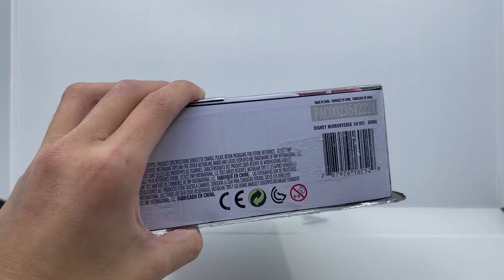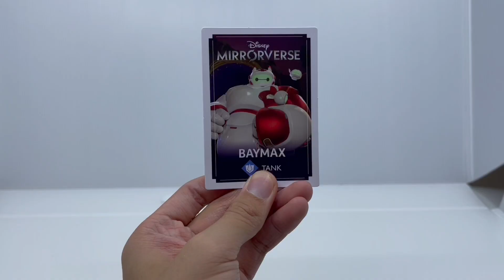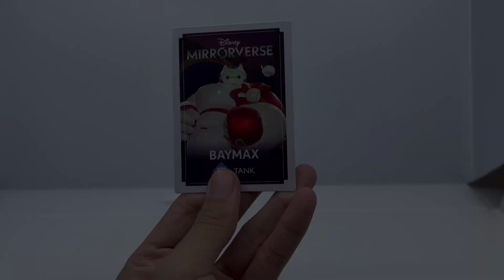McFarlane Disney Mirrorverse 5-Inch Big Hero 6 Baymax Action Figure Review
Hello everyone! Today, we will be reviewing the 5-inch Mirrorverse Baymax figure! I hope you enjoy the video as I had lots of fun making this!  If any of you do not know baymax, he is the cuddly robot from the movie Big Hero 6.

Fun Facts for people who are new to the channel: My Top 3 Fav Disney Films are The Lion King (1994), Cars, & Toy Story! 2 of my fav Disney Shows are Special Agent Oso & Mickey Mouse Roadster Racers. My fav Disney Parade of all time is Paint The Night!